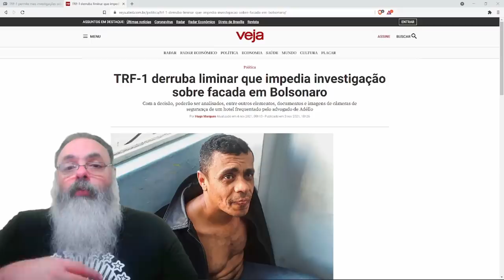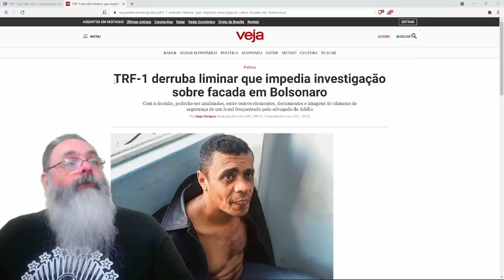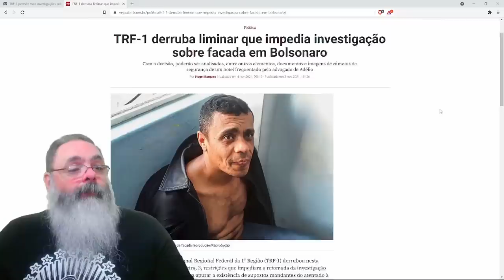Decisão do TRF1 permite retomar investigações sobre a facada em Bolsonaro